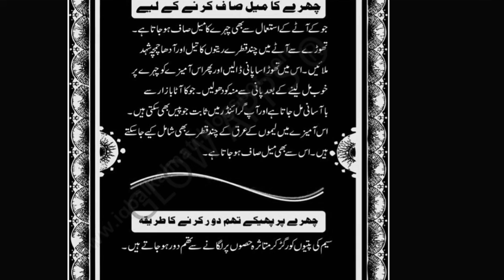چہرے کی میل صاف کرنے کا طریقہ ؟| Part # 145 | DK